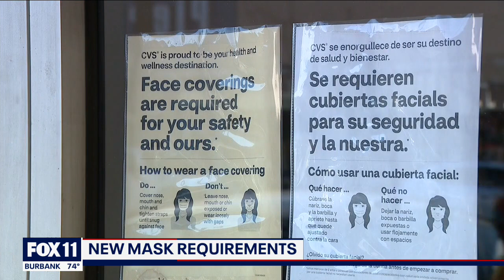Mask confusion: LA County residents have mixed emotions over new mask policy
This was the first weekend Angelenos weren't required to wear face masks indoors. LA County health updated their mask policy, allowing fully vaccinated people to remove their mask once inside a business.